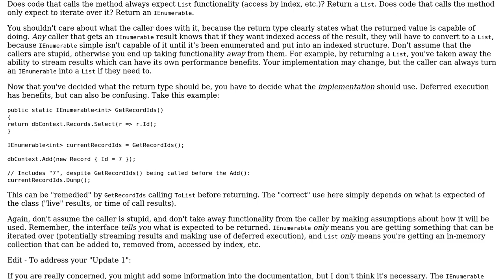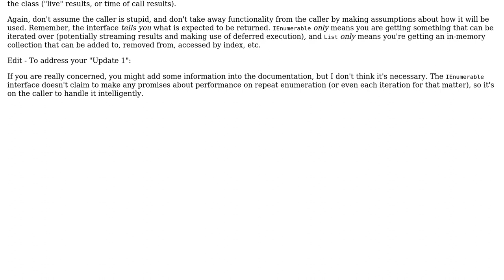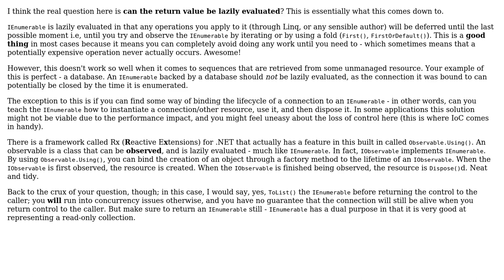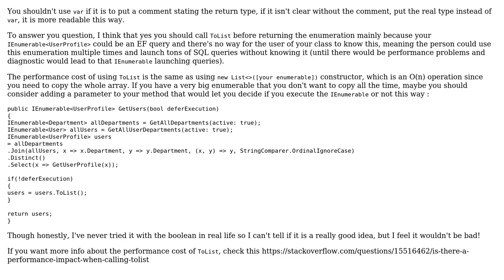Method returning IEnumerable‹T› should ToList() or not (3 Solutions!!)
Method returning IEnumerable‹T› should ToList() or not

With thanks & praise to God, and with thanks to the many people who have made this project possible! | Content (except music & images) licensed under CC BY-SA | Music | Images & others | With thanks to user user2000095-tim user Ocelot20 user Mast user IEatBagels user Dan and the Stack Exchange Network Trademarks are property of their respective owners. You are responsible for your own actions.